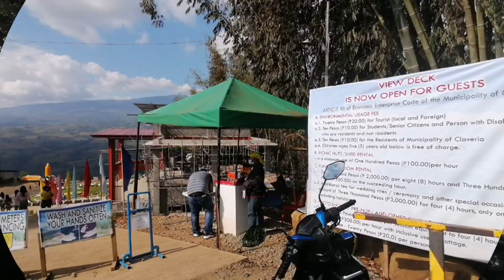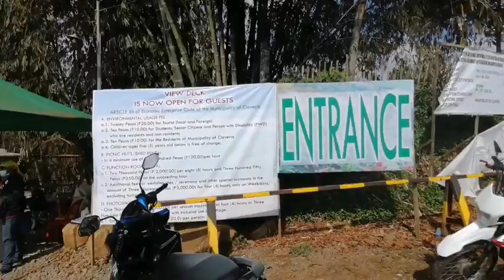View Deck... Joy ride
This tourist spot is made and build by the LGU..
Explore Misamis Oriental...